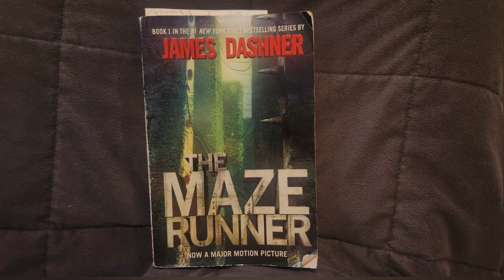The Maze Runner by James Dashner chapter 11 audiobook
written by James Dashner
read by nobody

do not copy or republish to another site